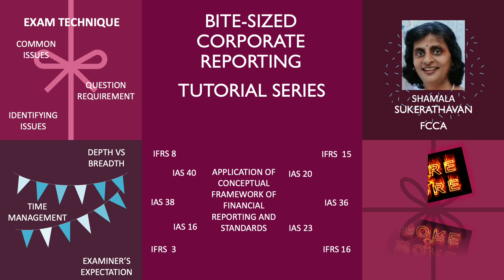Promo (2): Bite-sized Corporate Reporting - Tutorial Series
Hello there. The tutorial series supplements my lecture series. Here I will focus on application of principles of the Conceptual Framework of Financial Reporting and accounting standards (IAS and IFRS).